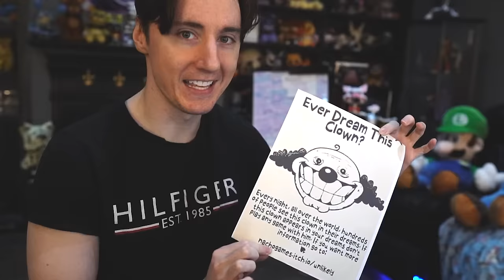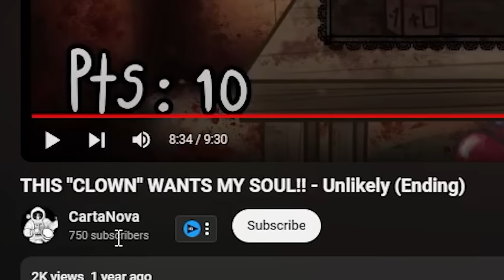WE FOUND THE CLOWN FROM THAT'S NOT MY NEIGHBOR...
That's Not My Neighbor is a new horror game and the creepy clown gave us a waiver to dream about his game Unlikely...